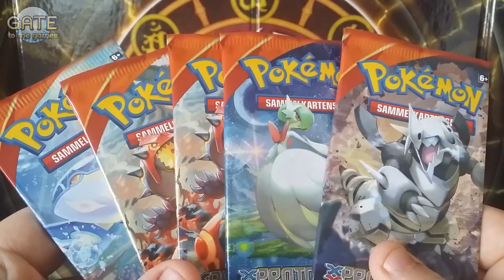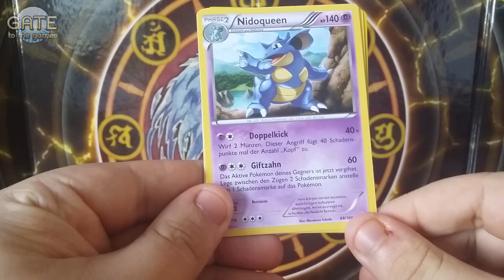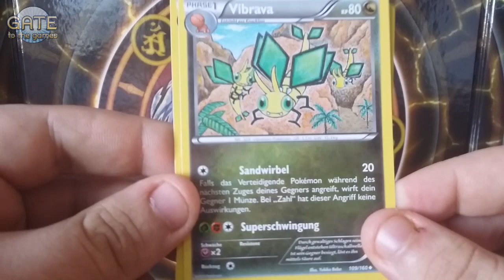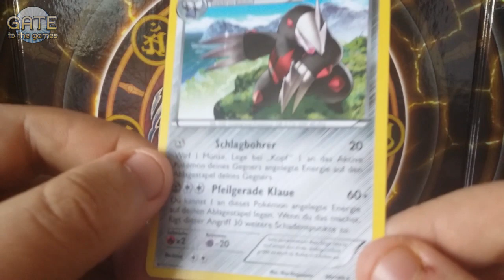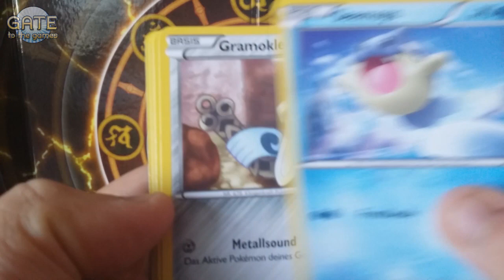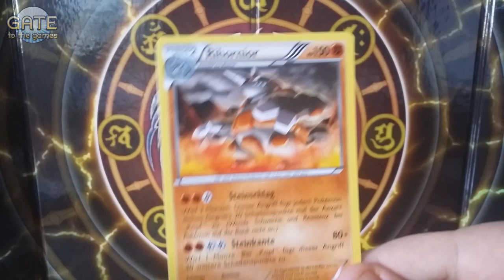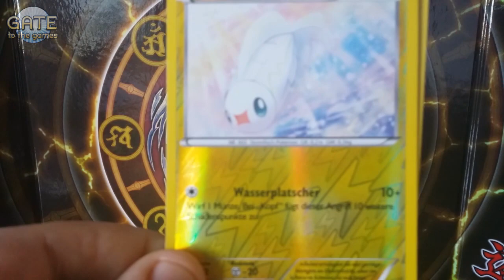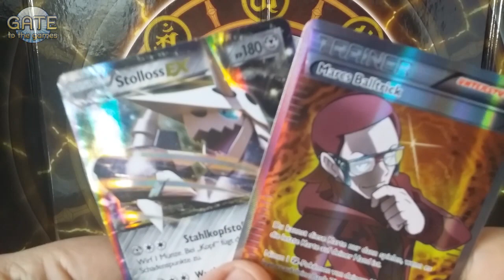POKÉMON - XY5 PROTOSCHOCK BOOSTER UNBOXING/OPENING - PKMN 01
►DER OFFIZIELLE SHOP◄
Wollt ihr ein wahrer Spookynnent werden?
Dann kann ich euch nur mein Spooky-Shirt anbieten! ;)

✖ PSN ● TheNinjaSpooky
✖ Skype ● saifion94

★ Kommentiertes Video von TheNinjaSpooky (2015) ★